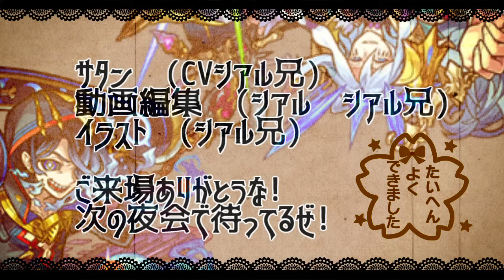【モンスト】「モンスト学院4αガチャ」《まじでやらかす》アルビィαが欲しくてオーブ2000個ぶちかました結果【期間限定α学園α4】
▼twitterだぜ！
▼動画の詳細
　▻編集ソフト:AviUtl
　▻録画ソフト:DU RECORDER
　▻配信ソフト:Streamlabs OBS